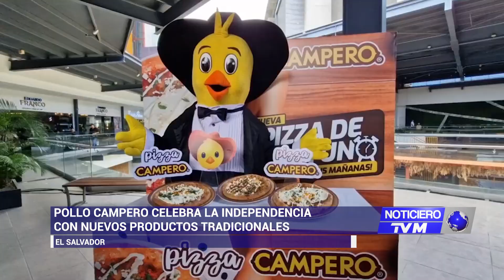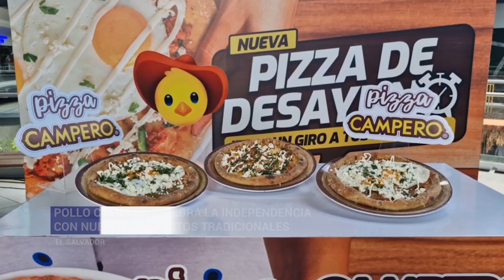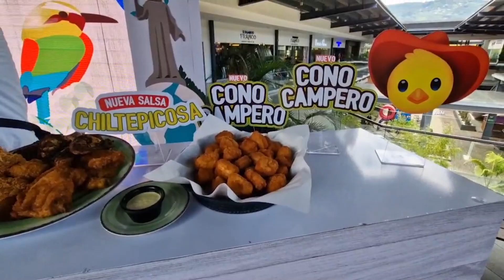Para celebrar las fiestas, Pollo Campero presentó la nueva innovación de su menú con productos.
Para celebrar las fiestas patrias, Pollo Campero presentó la nueva innovación de su menú con productos únicos en el mercado salvadoreño.